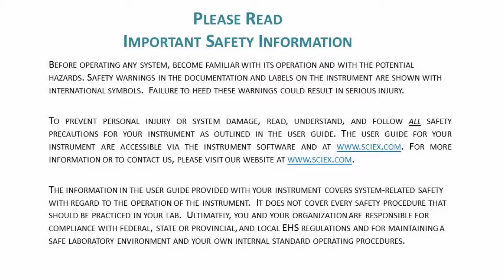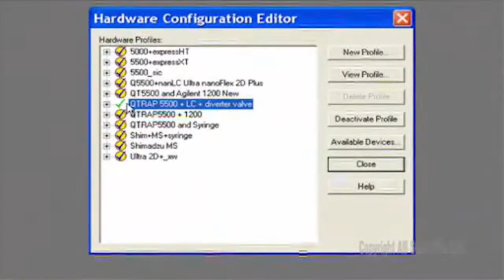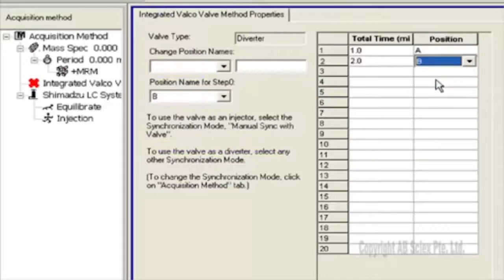Setup of Diverter Valve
This video demonstrate the setup of diverter valve for SCIEX mass spectrometry systems.  For more detailed training please visit our learning center at training.sciex.com